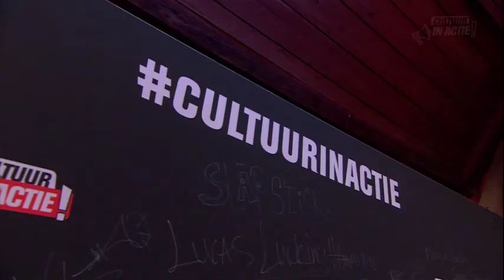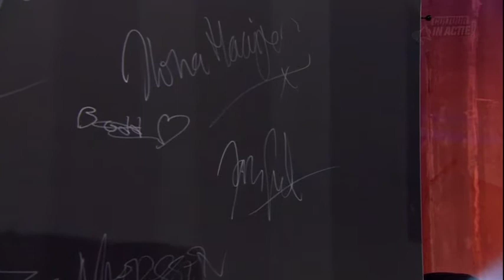Jan Willem van der Schoot - Cultuur in Actie!